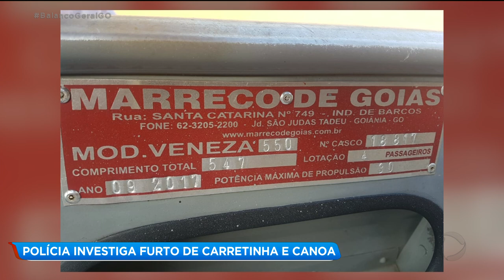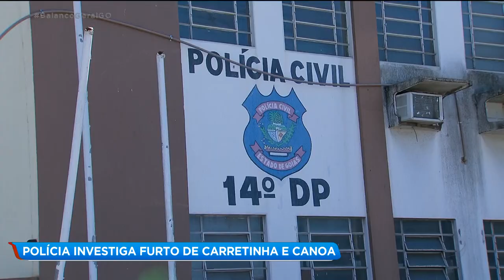POLÍCIA INVESTIGA FURTO DE CARRETINHA E CANOA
Polícia investiga furto de carretinha e uma canoa na Vila Pedroso, em Goiânia. segundo a vítima, o prejuízo foi de mais de 6 mil reais. Toda ação foi registrada pelo circuito de segurança.